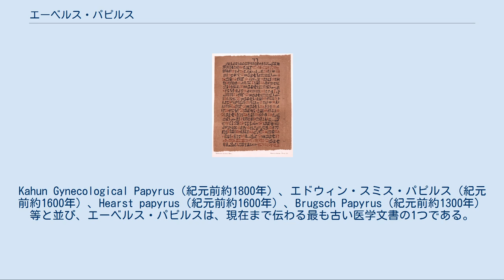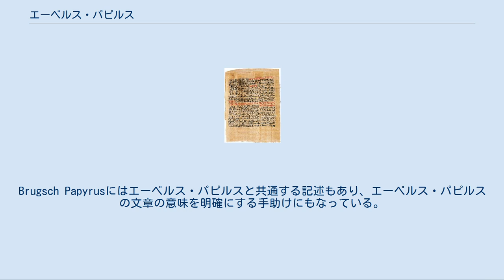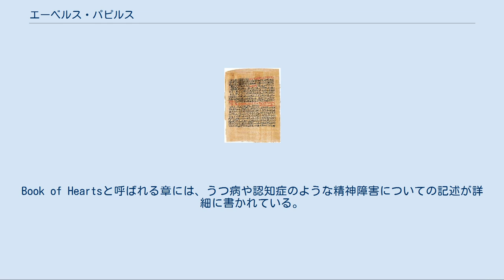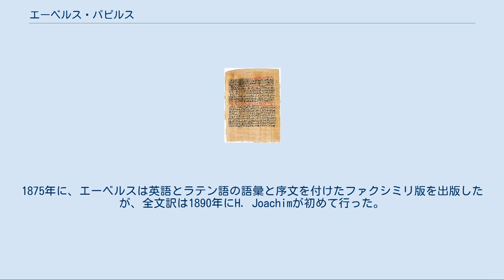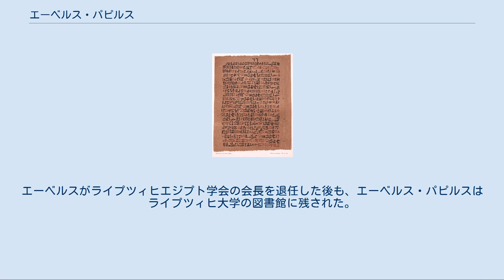エーベルス・パピルス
エーベルス・パピルスの癌治療に関する記述 エーベルス・パピルス（Ebers Papyrus）は、紀元前1550年頃に書かれたエジプト医学パピルスである。
古代エジプト医学について記したパピルスとしては、最も古く、最も重要なものである。
1873年から1874年の冬に、ルクソールでゲオルグ・エーベルスによって購入された。
現在はドイツのライプツィヒ大学図書館に収蔵されている。
 このパピルスは紀元前1500年頃に書かれたものだが、紀元前3400年頃に遡るより以前の文章を書き写したものだと考えられている。
110ページあり、長さは約20mである。
Kahun Gynecological Papyrus（紀元前約1800年）、エドウィン・スミス・パピルス（紀元前約1600年）、Hearst papyrus（紀元前約1600年）、Brugsch Papyrus（紀元前約1300年）等と並び、エーベルス・パピルスは、現在まで伝わる最も古い医学文書の1つである。
Brugsch Papyrusにはエーベルス・パピルスと共通する記述もあり、エーベルス・パピルスの文章の意味を明確にする手助けにもなっている。
 エーベルス・パピルスはヒエラティックで書かれ、古代エジプト時代の医学知識を現代に伝える最もボリュームのある文書になっている。
この中には、700程の魔法の調合法や治療薬が記されている。
また病気の原因となっている悪魔を退散させる多くの呪文についても記されている。
また、心臓についての「論文」も含まれ、心臓は体内の血液供給の中心に位置し、血管で全身の器官と繋がっていることが記されている。
エジプト人は腎臓についてはほとんど知らず、心臓は血液、涙、尿、精液等の全ての体液を運ぶ管が集まる場所と捉えていたと考えられる。
Book of Heartsと呼ばれる章には、うつ病や認知症のような精神障害についての記述が詳細に書かれている。
これらの記述は、エジプト人が精神と肉体の疾患を同じように捉えていたことを示唆している。
他にもエーベルス・パピルスには、避妊法、妊娠の診断等の婦人科医学、消化器疾患、寄生虫、眼病、皮膚病、虫歯、膿瘍や癌の外科手術、接骨、火傷等についての章もある。
 エーベルス・パピルスの気管支喘息に関する記述 エーベルス・パピルスに書かれた治療薬には、次のようなものがある。
 気管支喘息 気管支喘息の患者には、れんがで温めたハーブのミックスの煙を吸入させる。
 胃 胃痛の患者の胃を空にするためには、牛乳 1:穀物 1:蜂蜜 1で混ぜたものをすり潰し、ふるい、加熱し、4度に分けて与える。
 腸 腹痛の治療薬は、シナガワハギ 1:ナツメヤシ 1をオイルの中で加熱し、痛い部分に塗る。
 癌 癌に対しては、「何もしないこと」が推奨されている。
 服飾 服飾にネコの脂肪を添加することで、ネズミやラットから身を守ることができる。
 死 タマネギ半分とビールの泡は、「死に対する治療薬」だと考えられていた。
 メジナ虫症 メジナ虫症には、虫の新しいほうの端を枝の周りに覆い、ゆっくりと押し出す（3500年後もこの方法は標準的な治療法である）。
 様々な疾患の共通の治療薬として書かれているものに、黄土がある。
例えば、様々な消化器疾患や眼病に処方される。
また泌尿器疾患の治療薬としても用いられる。
 エドウィン・スミス・パピルスと同様に、エーベルス・パピルスは1862年にエドウィン・スミスによって所有された。
パピルスの出所は分かっていないが、テーベの共同墓地にあるアサシーフ地区にあるミイラの脚の間から発見されたと言われている。
少なくとも、"a large medical papyrus in the possession of Edwin Smith, an American farmer of Luxor."の宣伝として古物商のカタログに載せられて世間に公表された1869年までは、エドウィン・スミスによって所有されていた（Breasted 1930）。
その後、1872年にドイツのエジプト学者で小説家のゲオルグ・エーベルスが購入し、その名前が名づけられた。
1875年に、エーベルスは英語とラテン語の語彙と序文を付けたファクシミリ版を出版したが、全文訳は1890年にH. Joachimが初めて行った。
エーベルスがライプツィヒエジプト学会の会長を退任した後も、エーベルス・パピルスはライプツィヒ大学の図書館に残された。
パピル...